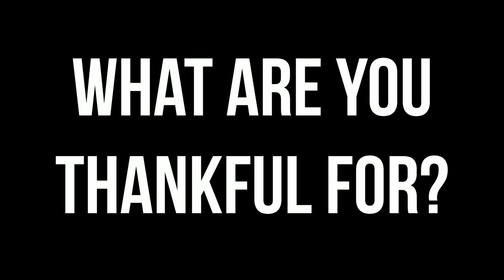Happy Thanksgiving From The PHILIPPINES 2019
What are you thankful for? We are so thankful for our families, friends, life, shelter, and especially God for making everything possible. It is sad to not be with our family this year during the holidays, but we are also so thankful for all the support they have given us on our new journey. We pray that everyone has a great, safe, and happy Thanksgiving this year!
We thought it would be cool to send a wish to all our friends and family throughout the world from the Balangay Boat Building site here in  Butuan City. \
"In the beginning there was no Philippines but there was Butuan.” This is not an empty boast but a definitive declaration that resonates deeply into the annals of Philippine history. As early as the 4th Century, formal settlements along the banks of Agusan River and the valleys that surrounded it were already thriving. The strategic location of Butuan shielded it from marauding pirates, tropical storms, and raging floods. Naturally gifted and knowledgeable and highly advanced in their time, the Butuanons were skilled boat builders and expert seafarers. Relics of nine balangays, their signature boats, were discovered around the city. Buried 1.20 meters from the surface, the Butuan balangay was discovered in Barangay Libertad in 1976; it was carbon dated 320 AD by the Gakushuin University of Tokyo, Japan.
Balais, Harry "The Historic Butuan City: Home of the Balangay
12 Dec. 2012